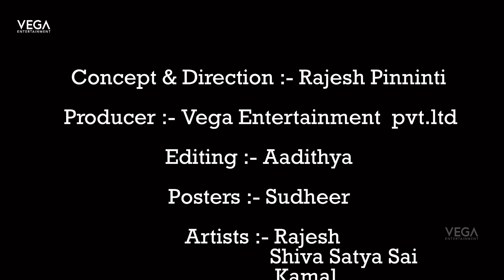ನನ್ನ ಹುಟ್ಟುಹಬ್ಬದ ಶುಭಾಶಯಗಳು | Happy Birthday To Me | Funny Video